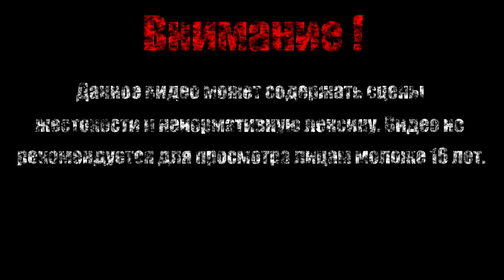БЕСКРОВНЫЙ ПРИНЦ【Salt and Sanctuary】#15